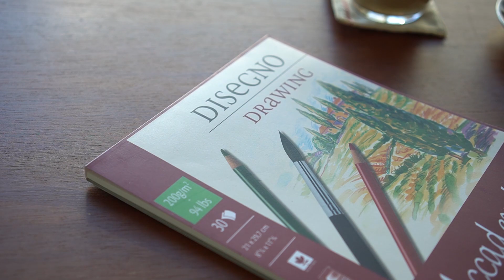크리스마스 장식 만들기 / Christmas Ornament / 수채 색연필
수채 색연필로 크리스마스 오너먼트를 그려봤어요! ^-^
요즘은 크리스마스 분위기가 많이 나는것 같진 않지만 그래도 크리스마스 장식을 보면 기분이 설레이지 않나요?~ ㅋㅋㅋ 모두 좋은 크리스마스 보내세요~ 메리크리스마스 입니당~

✦ 카라트 아쿠아렐 색연필 60색은 스테들러 작가지원 프로그램에서 정식 지원 받았습니다. ✦

✦ Tool ✦
스테들러 카라트 아쿠아렐 60색 ( Staedtler Karat Aquarell 60 )
파브리아노 아카데미아 (Fabriano Accademia 200g)
소니 알파6100 ( Sony a6100+ 35mm 1.8 )

✦ 자막은 설정에서 선택해 주세요~ 감사합니다!
Please select the subtitles form the setting. Thank you!

✦Music
You_Had_To_Be - E's Jammy Jams